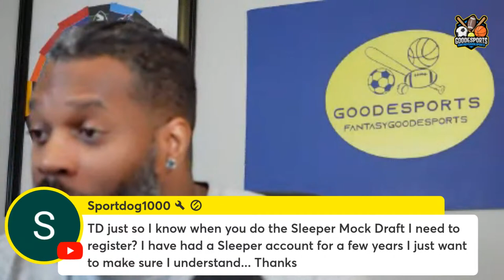5 MUST-HAVES TE’s That Could Be LEAGUE WINNERS | 2024 Fantasy Football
It’s time to prep for the 2024 fantasy football Draft. I’m back with a new video on 5 TE’s that could help you a win a fantasy football championship. Watch now to get all of my top picks!

Get $100 on FanDuel Sportsbook in Bonus Bets! Terms apply. Make sure to use my invite link!

40$ per 30 minutes